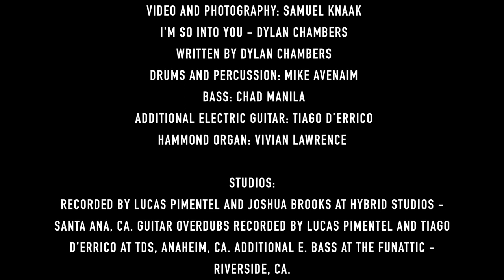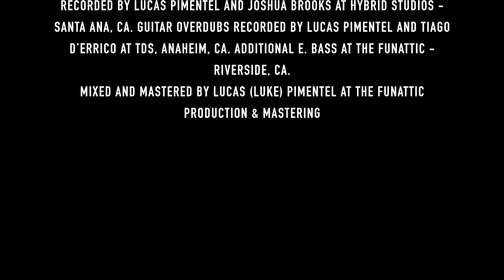Dylan Chambers - "'I'm So Into You' - In The Studio" Video by Vanguard Audio Labs & Lucas Pimentel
"I'm So Into You" by singer-songwriter Dylan Chambers, winner of the Vanguard Audio Labs "One Mic" Contest!

CREDITS:
Produced by: Lucas (Luke) Pimentel
Executive Producer: Vanguard Audio Labs
Video & Photography: Samuel Knaak

Songwriting: Dylan Chambers
Drums and Percussion: Mike Avenaim
Bass: Chad Manalo
Electric Guitar: Tiago D’Errico and Dylan Chambers
Hammond B3: Vivian Lawrence

Recorded by Lucas Pimentel & Joshua Brooks at Hybrid Studios in Santa Ana, CA
Guitar Overdubs recorded by Lucas Pimentel & Tiago D'Errico at TDS in Anaheim, CA
Additional Bass recorded by Lucas Pimentel at The FunAttic in Riverside, CA

Mixed & Mastered by Lucas (Luke) Pimentel at The FunAttic Production & Mastering

The Vanguard Audio V13 was used/combined on the following sources/chain:
Vocals: V13 into BAE 1073 (HPF only) into Universal Audio 1176 Rev D and Universal Audio LA2A.
Kick Drum Resonator: V13 into API 312
Drums Stereo Overheads: 2x V13 into Focusrite ISA 828
Drums Rooms: 2x V13 into Focusrite ISA 828
Acoustic Piano: 2x V13 Into Focusrite ISA 828
Acoustic Guitar: 2x V13 into Focusrite ISA 828
Mandolin: V13 into BAE 1073
Electric Rhythm Guitar: V13, Royer 121, Shure SM57 into Teegarden Magic Pre 4100
Hammond B3: Bottom V13 into BAE 1073 and Top AKG 451 into Great River NV2